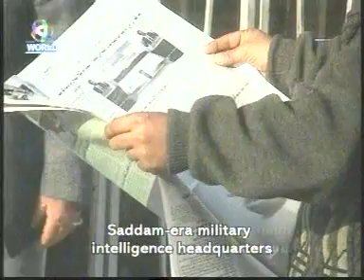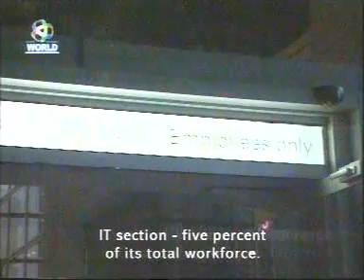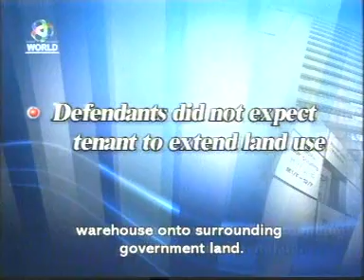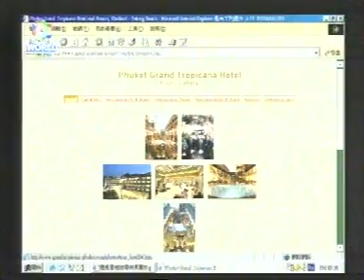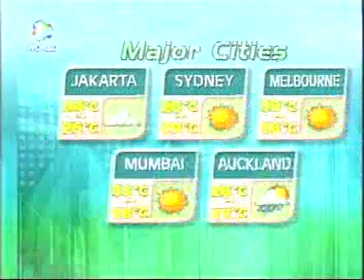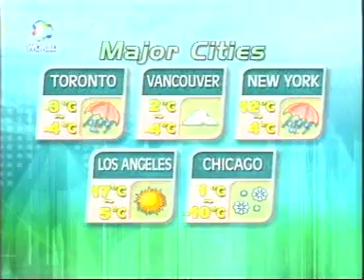2007年1月15日新聞（國際台）